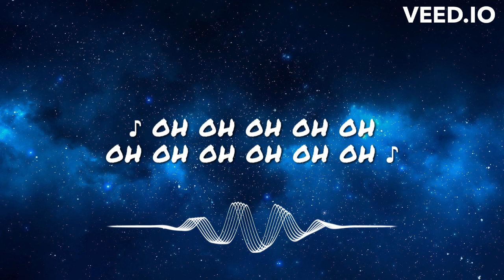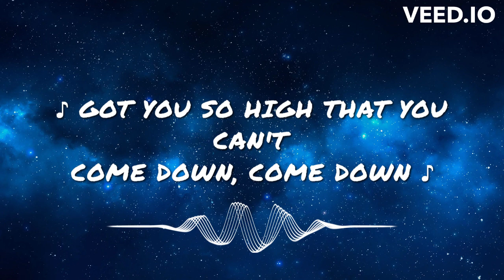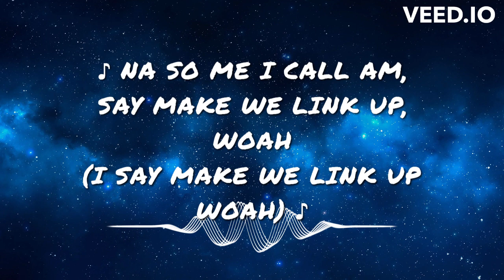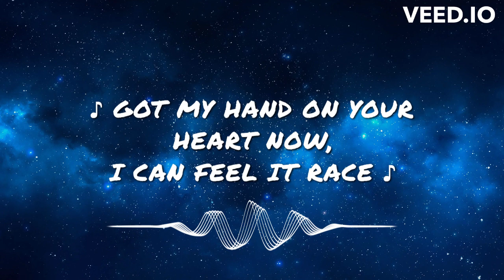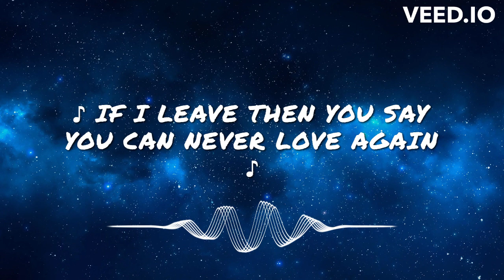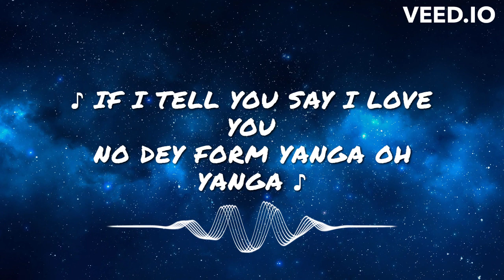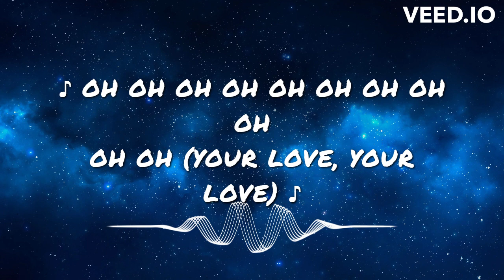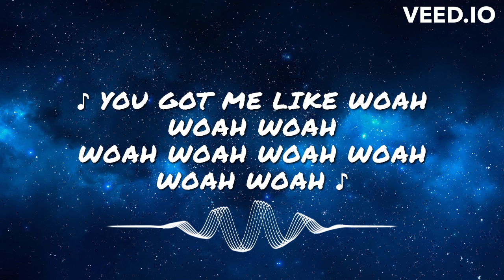Selena Gomez - Calm Down (Lyrics HD)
Hope you enjoyed! Please suggest your own favorite songs down below.